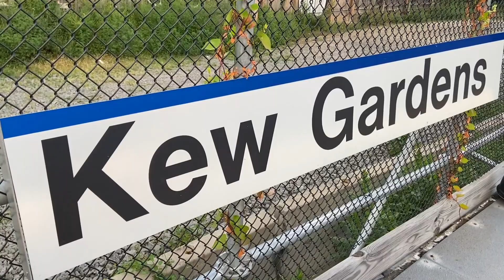MTA Long Island RailRoad: PM Rush Hour Trains @ Kew Gardens (M3, M7, M9, DE30AC, DM30AC)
Penn Station, Long Beach, Hempstead, Babylon, Ronkonkoma bound M3, M7 and M9 Local/Express Trains with Port Jefferson, Speonk and Oyster Bay bound DM30AC and DE30AC Cannonball Express Trains @ Kew Gardens

Taken August 23rd